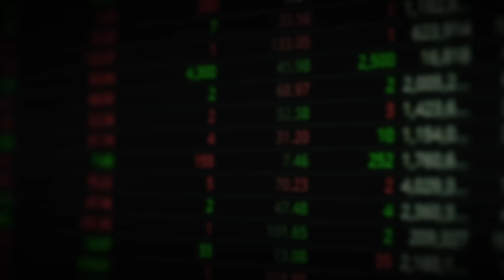미국에서 만든 빚폭탄, 중국에서 터진다. 결국 소련처럼 붕괴된다｜최용식 소장 풀버전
*본 영상은 5월 1일부터 5월 5일까지 방영된 최용식 소장님 출연 영상(1~3편)의 풀버전입니다. 시청에 참고하시기 바랍니다.(촬영일: 4월 29일)

01:00 "당장 현금 준비해라" '이때부터' 미국이 부러진다
22:59 중국 경제 숙명적으로 망한다. '이것' 드러나면 경제 붕괴 시간문제다
38:02 휴지조각 쓰레기 될 엔화. 일본 경제 회복은 새빨간 거짓말